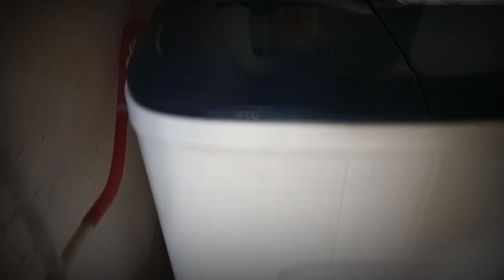IT'S LABADA DAY (@Adora Chikadora , nanglaba kay daghan na ug bulingon )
Another video mga ka chika sa pag panglaba nako kay tungod heavy na ka daghan ug bulingon lets injoy life laban lang mga ka chika